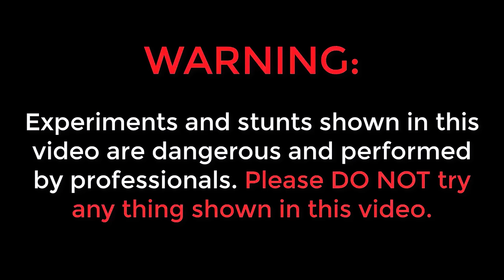Snake Head Fish Hunting in Lake Gone Wrong 🔥🔥 ఇలా అవుతుందని అనుకోలేదు…😱😱 Telugu Experiments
Hunting Hobby

Moghalpura, Hyderabad, Telangana 500002

Hello Guys My name is Saikrishna Welcome to Telugu Experiments YouTube Channel in this video i explained about Snake Head Fish Hunting in Lake Gone Wrong 🔥🔥 ఇలా అవుతుందని అనుకోలేదు…😱😱 Telugu Experiments

Topics Covered :
✔ telugu experiments